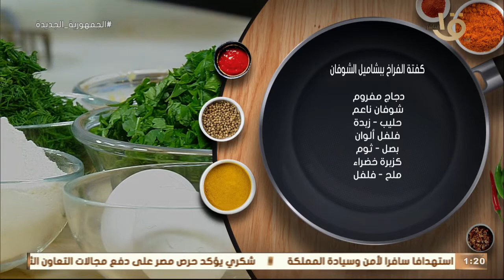أكلة أمي | مقادير "كفتة الفراخ ببشاميل الشوفان" بطريقة صحية ومختلفة مع الشيف المغازي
أكلة_أمي
▶▶ Follow us ▶▶